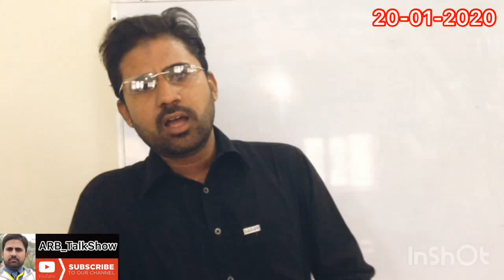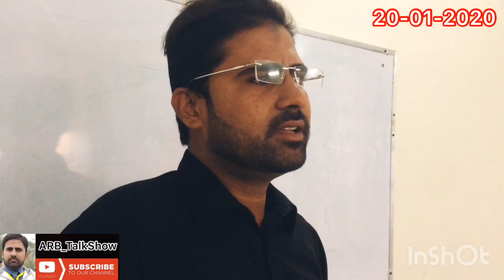Deewaron Dar Se Utar Ke Parchaiyan Bolti Hai - Pankaj Udhas , by ,ARB ,Deewaro Darr say utar k -Live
hi i am Abdul Rehman Rehmani to our  channel peoples and blogs rehmani burewala videos
Some people tell us we use it a lot in conversation. Watch the video to find out
Abdulrehman rehmani, burewalaVideos, burewala city , rehmani brothers, status videos, Indian songs status, Pakistani status songs, punjabi songs status , saraiki songs , new punjabi songs , new  Indian songs, abdulrehman rehmani baba burewala videos, UAF videos , UAF sub campus burewala videos , tiktok videos, students UAF campus burewala Brw, fsd videos by AR REHMANI, abdulrehman rehmani son of muhammad mushtaq burewala, uaf burewala campus don videos, what is MBA , Advantages of MBA, scope of MBA, students life of commerce student, what is student , کام دیکھے سٹوڈنٹ کا , rehmani brothers, sokhal family , ferozpur rehmani , ferozpur de rehmani , burewala the city of education,4 K songs | 4k songa | 4k videos , 4k movies

FUNNY tiktok, tiktok , فنی tiktok,pakistani peoples ,punjabi log
DaNCE performance , university of agricilture campus burewala ,uaf sub campus toba ,campus toba , uaf toba students , party dance performance  bole choria dance
Deewaro Darr say utar ke - Live , Deewaron Dar Se Utar Ke Parchaiyan Bolti Hai - Pankaj Udhas ,
Deewaron Dar Se Utar Ke Parchaiyan Bolti Hai - ABDULREHMAN REHMANI LIVE , REHMANI BABA LIVE , live song rehmanin baba
Deewaro dar se utar ke..
parchaiyan bolti hain..
parchaiyan bolti hain..
Koi nahin bolta jab,
tanhaiyan bolti hain
parchaiyan bolti hain
Koi nahin bolta jab,tanhaiyan bolti hain
interlude
Pardesh ke raston mein
rukte kahan hain musafir
Har ped kehata hai kissa
purvaaiyan bolti hain
purvaaiyan bolti hain
tanhaiyan bolti hain
interlude
Mausam kahan manta hai
tahzeeb ki bandishon ko
Jismon se baahar nikal kar
angdaiyan bolti hain
angdaiyan bolti hain
tanhaiyan bolti hain
interlude
Sunne ki molhat mile to
aawaz hai pattharon mein
Ujadi hui bastiyon mein
aabadiyan bolti hain
aabadiyan bolti hain
tanhaiyan bolti hain

parchaiyan bolti hain..
tanhaiyan bolti hain..